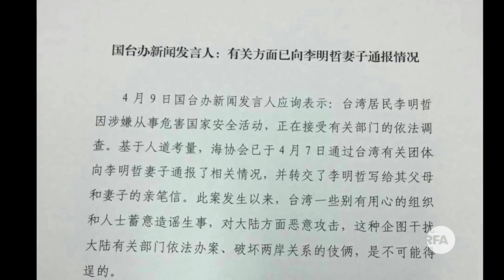李明哲妻子被以“台胞证失效”遭拒登机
在中国大陆“被失踪”二十三天的前民进党党工李明哲的妻子李净瑜，原订十号搭机前往北京上访寻夫。李净瑜赶赴机场途中却被告知她的“台胞证失效”，在航空公司柜台遭拒绝划位。李净瑜表示意外、震惊、难过。陆委会和海基会则以“书面”新闻稿表达“严正抗议”。

听众谈话